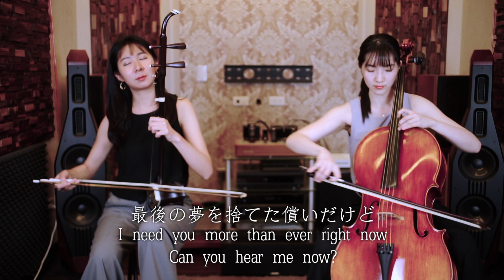尼爾: 自動人形主題曲，絕美人設搭配感人劇情成為爆款▶ NieR: Automata - Weight of the World {壊レタ世界ノ歌} | 大提琴＆二胡 ( Cello & Erhu )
NieR: Automata - Weight of the World {壊レタ世界ノ歌} | 大提琴＆二胡 ( Cello & Erhu ) Cover by M2 Duet

《尼爾：自動人形》是2017年由白金工作室開發，史克威爾艾尼克斯發行的動作角色扮演遊戲。故事設定在遙遠的未來，地球被外星機械生物全面佔領，而人類只能移往月球上生存；為了重回地球，人類派出人造人部隊「YoRHa寄葉」降下地球以消滅機械生物。本作以部隊中的新型人造人2B與9S等為中心，描述著兩方勢力間漫長的戰爭。這首主題曲除了旋律動聽外，歌詞還分成英文版與日文版，兩者以遊戲中不同角色視角來描寫歌詞，非常用心，我們除了將其改編為二胡與大提琴重奏版本，還附上中英雙語歌詞對照，希望大家喜歡！

大提琴 Cello：Tina Wang
二胡 Erhu：Erica Wu
改編 Rearrange：M2 Duet
混音 Remix：Tim Chang
攝影 Videomaker：Koming Chen

■如果您能力許可，我們也歡迎透過實質的贊助，讓我們有更多資源來提升作品的品質！